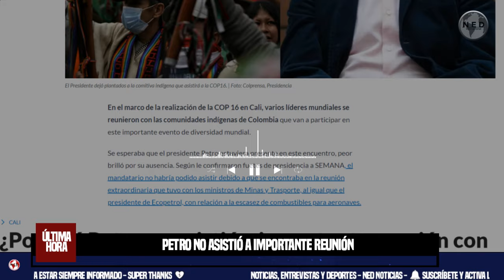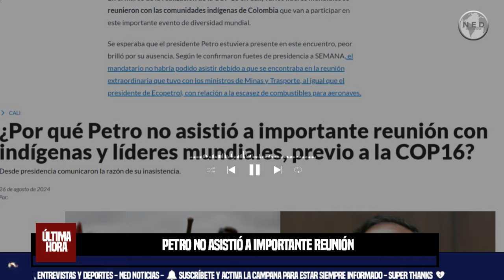¿POR QUÉ PETRO NO ASISTIÓ A IMPORTANTE REUNIÓN CON INDÍGENAS Y LÍDERES MUNDIALES, PREVIO A LA COP16?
Se esperaba que el presidente Petro estuviera presente en este encuentro, peor brilló por su ausencia. Según le confirmaron fuetes de presidencia a SEMANA, el mandatario no habría podido asistir debido a que se encontraba en la reunión extraordinaria que tuvo con los ministros de Minas y Trasporte, al igual que el presidente de Ecopetrol, con relación a la escasez de combustibles para aeronaves.